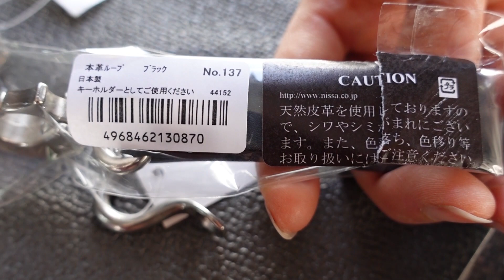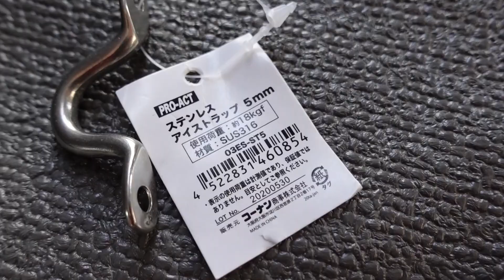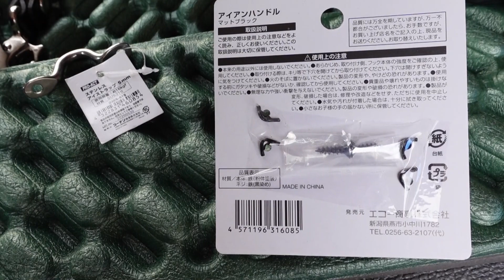【修繕】エブリイの内装DIY｜板張り収納をより快適に！イレクターパイプ使用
みるみるランドのエブリイこと、ミルリイの車内DIYをしました。
もともとあるネジ穴にアルミアタッチメントとイレクターパイプを使って収納スペースを制作しました。
板張りしようにしましたが、使っている間に修繕が必要になったので新たなパーツを追加します。

イレクターパイプを使った材料はこちらです。

アルミアタッチメント　×　4個

イレクターパイプ（直径28ｍｍ）
長さ　900ｍｍ　×　2本
長さ　1200ｍｍ　×　2本

メタルジョイント
HJ-6　×　4個
HJ-1　×　4個

インナーキャップ（イレクター ジョイントJ-49）
アウターキャップ（イレクター ジョイントJ-110A）

パイプカッター

ゴムネット

ファルカタ材　150×6×910ｍｍ
杉材　　　　　90×14×910ｍｍ

- 運営者情報 -
株式会社パブロック